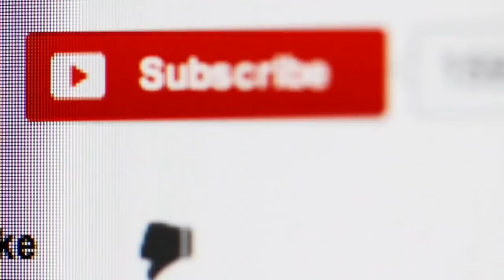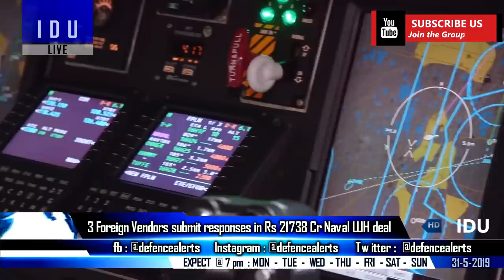Indian Defence Updates : S-500 Production,111 NUH Deal Signing,CAATSA on S-400,ATAGS G1-G2 Trials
1. Naval helicopters to be govt’s first major defence buy, vendors submit responses in Rs 21,738 crore deal
2. India's buying of S400 from Russia will have serious implications on defence ties : US CAATSAIndia.
3. India to conclude user trials of first locally developed howitzer ATAGS.
4. Rajnath Singh : New Defence Minister will have to hit ground running.
5. The US Expects China Will Quickly Double Its Stockpile.